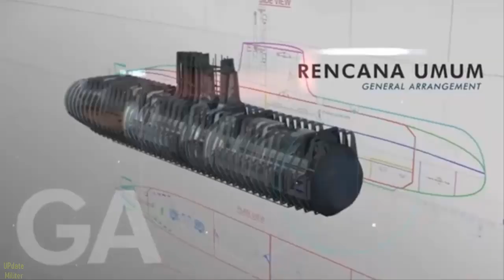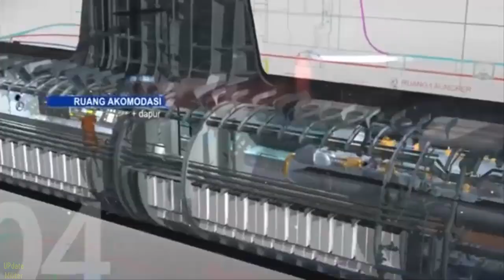PT PAL Indonesia Unveils Its Latest Autonomous Submarine Design KSOT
The KSOT design displayed during this year’s Indo Defence shows a substantial departure from the original concept first revealed in 2022. The new design features a more compact and streamlined hull, along with a mast system.

This marks a sharp contrast with the initial design from 2022, which was significantly larger, measuring 25 meters in length and having a displacement range of 228 to 262 tons. The earlier version was also specified with a higher maximum speed of 12 knots.

PT PAL stated that given the complexity of the project, the company is working with undisclosed partner(s). Despite this, the company claims the KSOT maintains a domestic content level of over 50%. sea trials are expected to begin in the coming months.